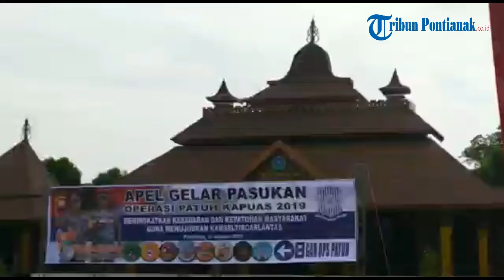Penjelasan Kasat Lantas Polresta Pontianak Saat Berkendaraan Terkait Operasi Patuh Kapuas 2019